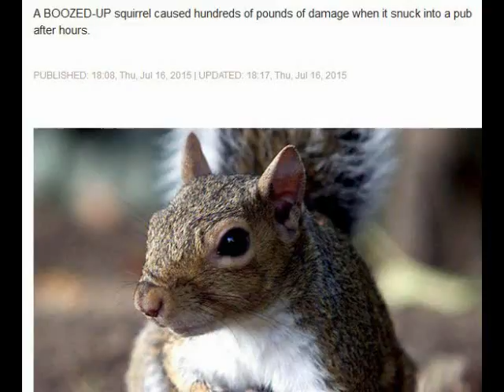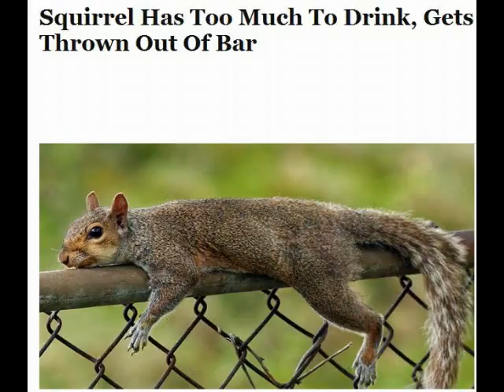Esquilo embebeda-se e dá uma festa de arromba